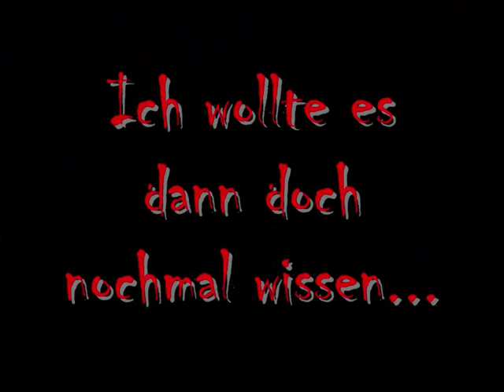das Chilliduell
wer zuerst nix mehr isst hat verlohren